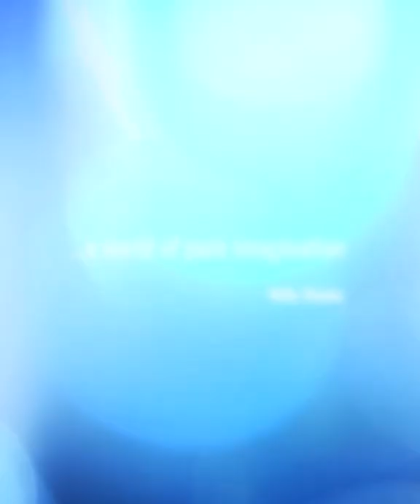A World Of Pure Imagination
Uniquely Different
Imaginative, fun to explore artworks that each convey a compelling story, with an art style that allow them to be easily identifiable as a Pixelriffer artwork.

Art Style
Steampunk, Dieselpunk, Reto futurism, Fantasy, Cyberpunk, Dystopia, Utopia, Whimsical.
Animations are 4k, same dimensions and size for all, featuring intricate detail taking 100s of hours per artwork best viewed on a large monitor.

Why create these artworks?
As a creative developer of 25 years in video production, web dev, 2d design and animations, traditional paint on canvas artist and professional musician, it is exciting to work on projects that are purely 100% creative without limits. And by limits I mean no input from client stakeholders dictating creative content. Just pure imagination.

Stories and Themes
Each artwork tells a story ranging from fun and whimsical to hard core political and topical global themes of the day. All artworks are created and released in a set of three based on a theme. For Example: ‘Gold Series I’ features three artworks with ‘Gold’ as its main theme and each artwork is unique featuring the main theme in its own right.